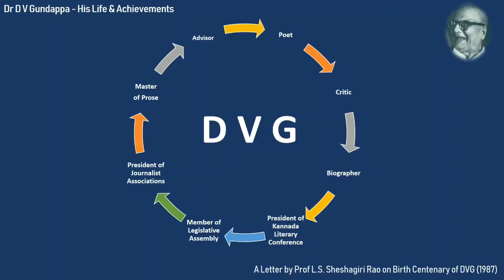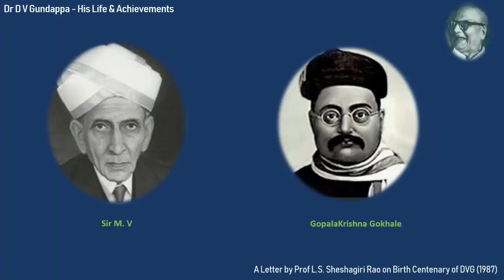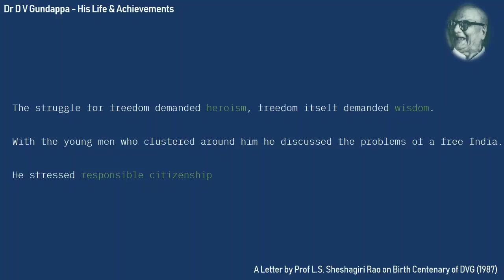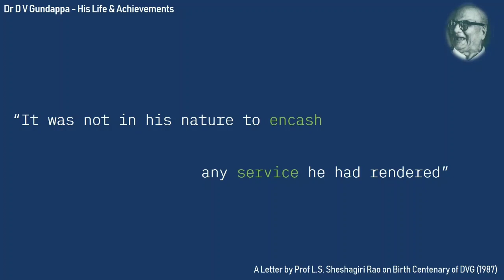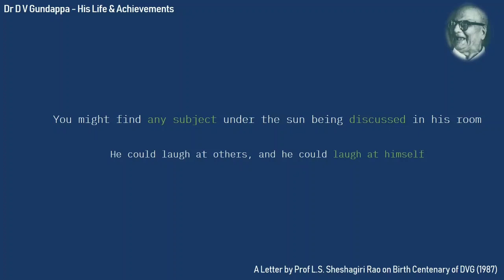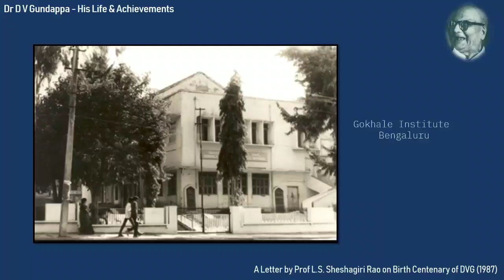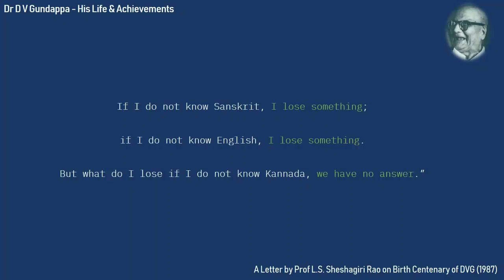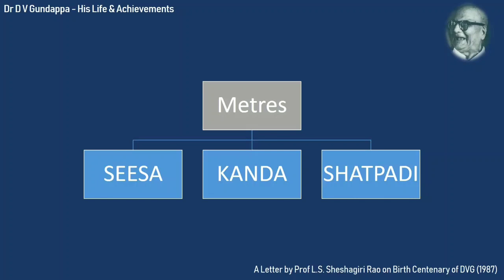L S Sheshagiri Rao Letter on D V Gundappa || DVG Namana || Brief Biography in English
The Birth Centenary of Dr. D. V. Gundappa, eminent litterateur, savant, a polyglot, a great patriot, a prominent social worker and founder of the Gokhale Institute of Public Affairs, was celebrated under the joint auspices of the Sahitya Akademi, Delhi and the Government of Karnataka, at Bangalore on August 29, 1987. It was inaugurated by Shri Ramakrishna Hegde, Chief Minister of Karnataka. A seminar was organised on the 30th and 31st when eminent men of letters read papers on different aspects of D. V. G.

This Letter is by L S Sheshagiri Rao on D V Gundappa (DVG)